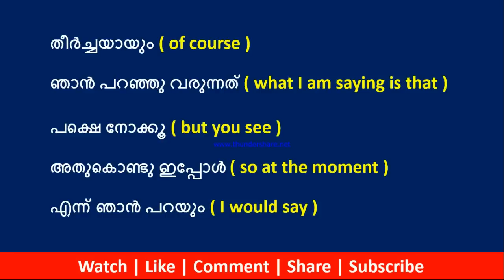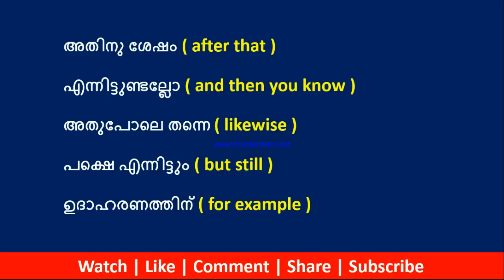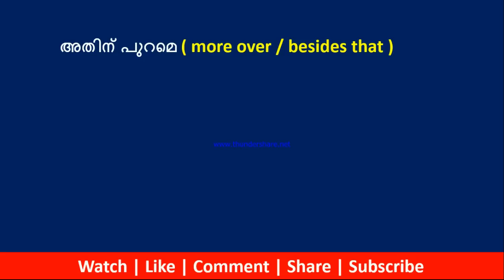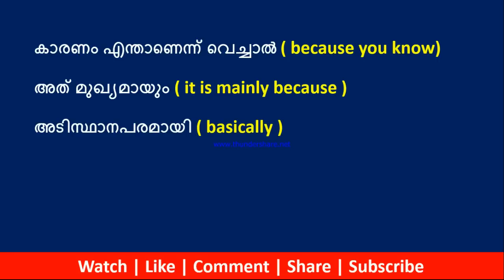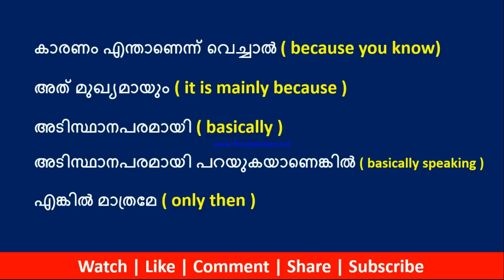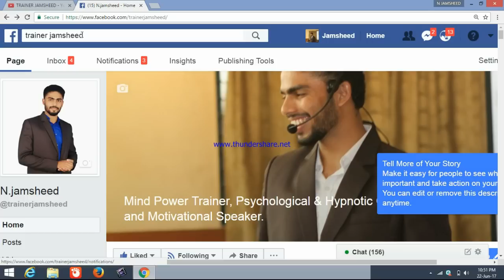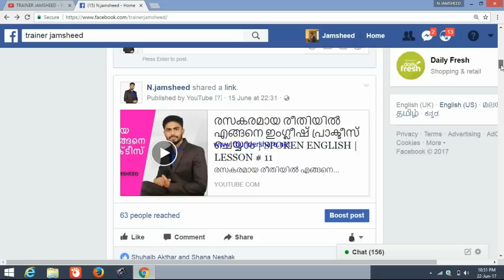ഇംഗ്ലീഷ് സംസാരിക്കുമ്പോൾ മാറ്റു കൂട്ടാൻ ചില IDEA CONNECTORS | SPOKEN ENGLISH LESSON # 13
ഇംഗ്ലീഷ് സംസാരിക്കുമ്പോൾ  മാറ്റു കൂട്ടാൻ ചില IDEA CONNECTORS | SPOKEN ENGLISH LESSON # 13 | N.JAMSHEED |

SPOKEN ENGLISH
80 LESSONS DVD AVAILABLE

CENTRE FOR HUMAN RESOURCES & EDUCATIONAL EMPOWERMENT (CHREE)
Trinity Building, Opp. Mini Civil Station, Kodathippadi, Mannarkkad. (Palakkad dist.)

ഇതുവരെ അപ്ലോഡ് ചെയ്ത എല്ലാ സ്പോക്കൺ ഇംഗ്ലീഷ് വീഡിയോസും നിങ്ങൾക്ക് ലഭിക്കാൻ  ഈ ലിങ്കിൽ ക്ലിക്ക് ചെയ്യുക